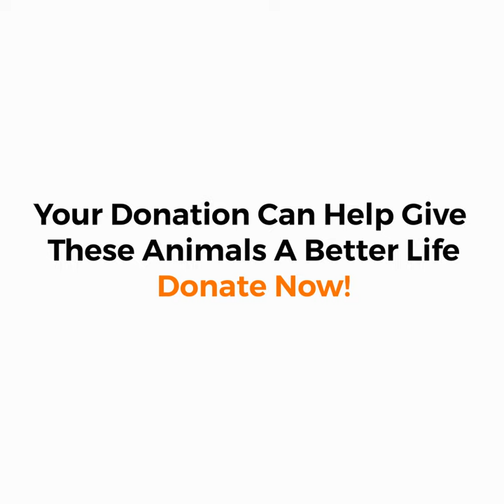Join Hands With Yuvi Singh And Save Thousands Of Strays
This young animal-lover in Jalandhar needs your support to make a difference in the lives of thousands of strays. You can donate food and medicines and save these voiceless creatures.